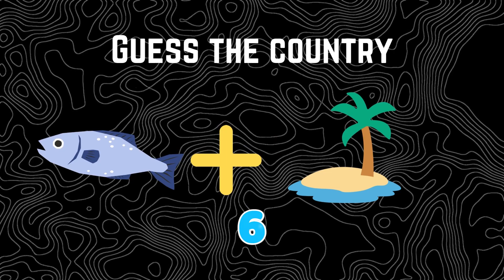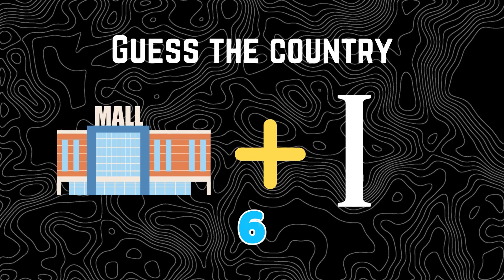Guess the country by Emoji challenge 🤔❓❔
SHOWING THE UNEXPLORED POWER OF AI.